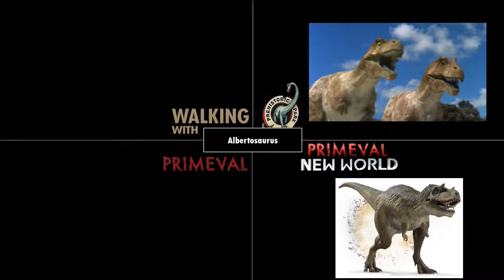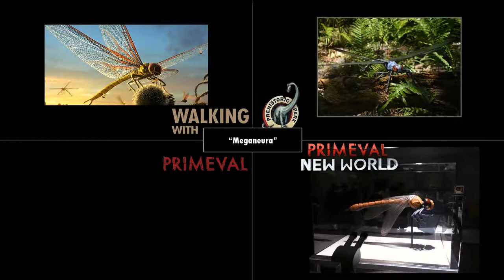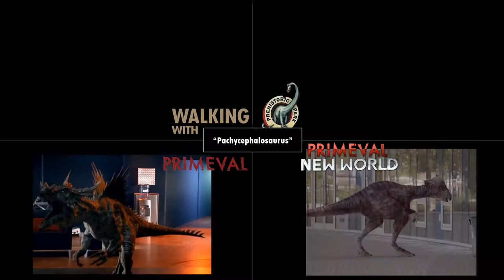Creatures Comparison - "Walking With", Prehistoric Park & Primeval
13+ Viewers only.

A Comparison of Creatures that all appear in the "Walking With" series, Prehistoric Park, Primeval & Primeval New World and how their designs differ.